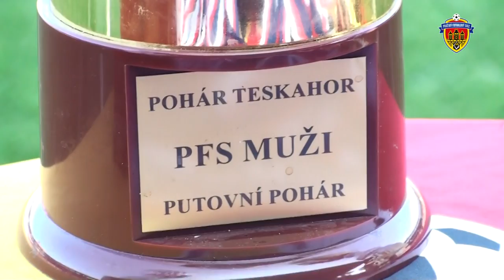Teskahor Pohár PFS mužů 2016/17 Finále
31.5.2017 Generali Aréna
Teskahor poháru PFS mužů 2016/17 Střešovice - Třeboradice 2:0